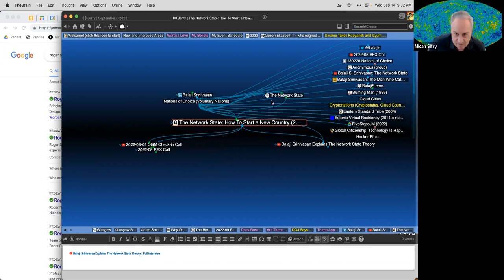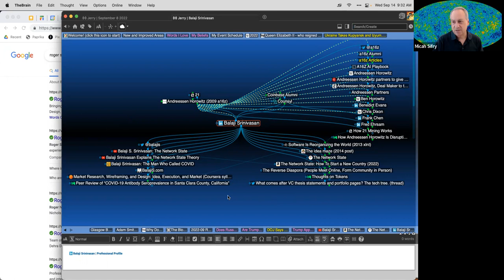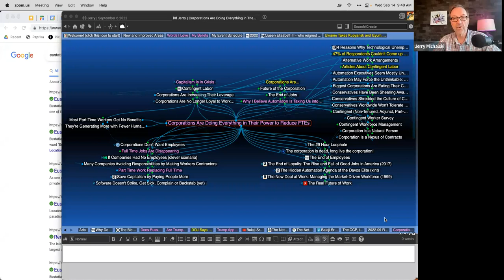2022-09 REX Call